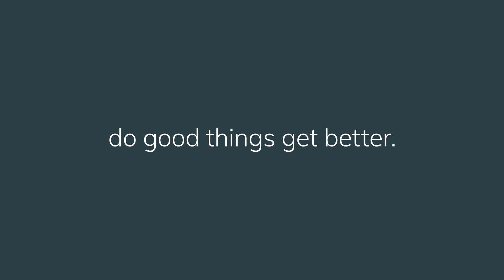Time to Live at Byford on the Scarp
Welcome to Byford on the Scarp – it’s time to live.
It’s time to discover Byford on the Scarp - Byford’s most established community perfectly positioned on the escarpment.
Come and experience the sense of space, peace and tranquillity that can only be achieved with time. Even the ducks and swans are third and fourth generation residents here. And there’s plenty of room for you and your family too.